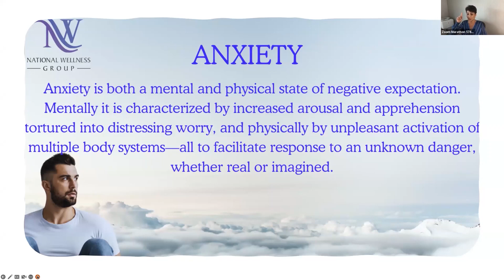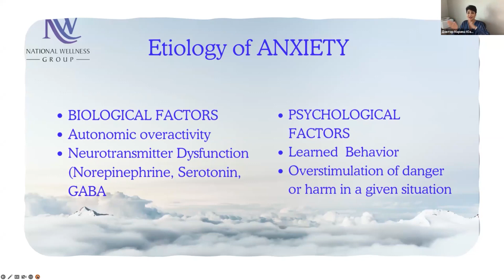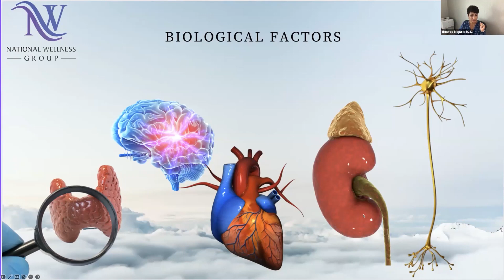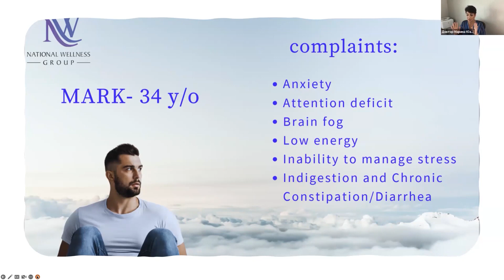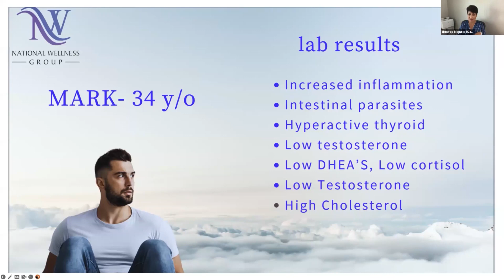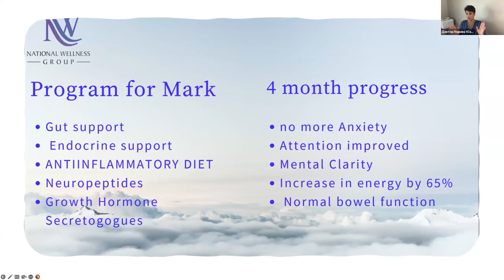Анатомия тревоги и страха .Доктор Марина Юабова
Анатомия Тревоги и Страха: Исследования истоков и как вновь обрести покой . Доктор функциалной медицины Марина Юабова

Cледите за расписанием и получайте информацию о дальнейших курсах и уроках в группах в WhatsApp и Telegram - группа раввина Ласкина в WhatsApp